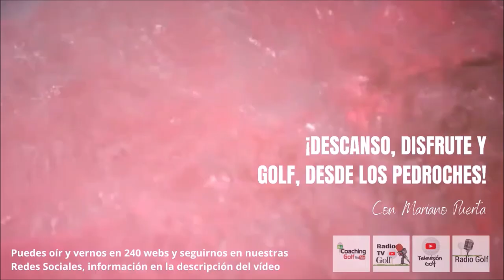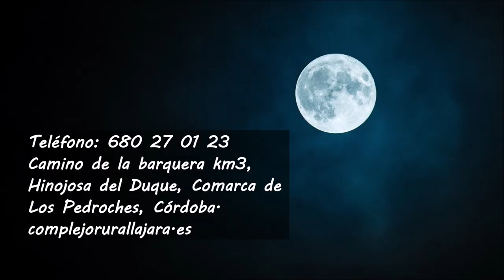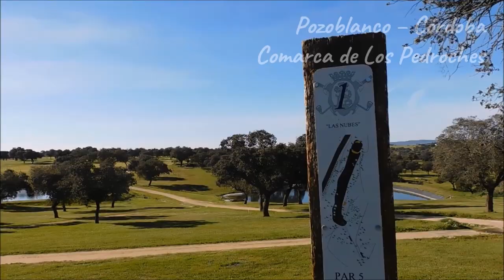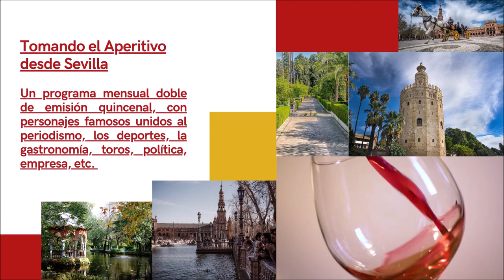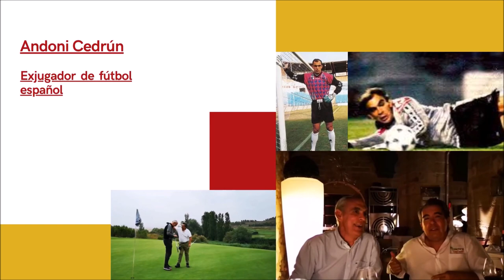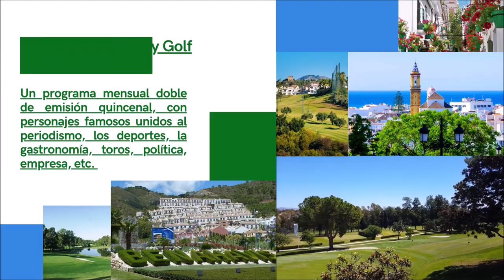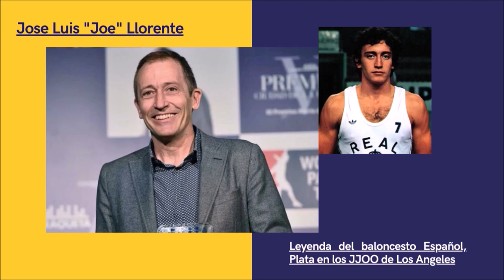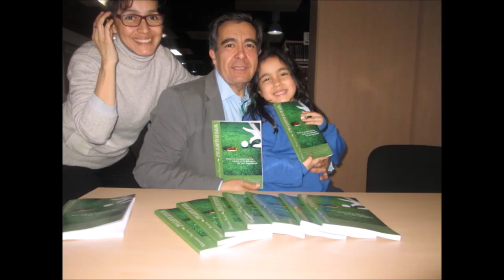ABEL RESINO SEGUNDA PARTE 30 DESCANSO DISFRUTE Y GOLF DESDE LOS PEDROCHES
• 4 años emitiendo
🏌‍♂ Programa 30 DESCANSODISFRUTEYGOLF GRABADO DESDE LOS PEDROCHES
• ABEL RESINO EX JUGADOR DE FUTBOL Y ENTRENADOR
• Amenos
• Divertidos
• Vas a pasar un buen rato